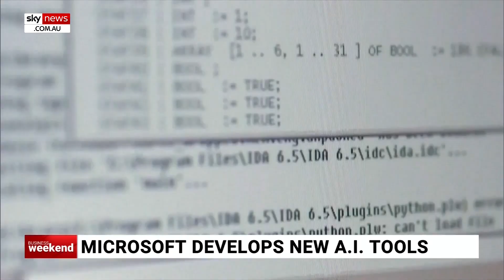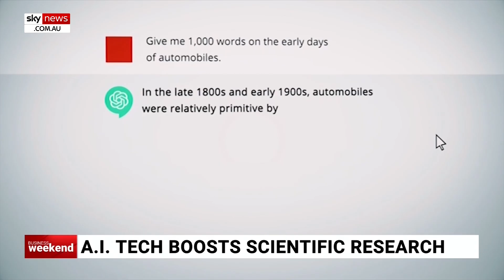Microsoft Asia president hails AI revolution as most pivotal technological shift in a century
Microsoft Asia President Ahmed Mazhari has named the recent developments in artificial technology as one of the pivotal technological shifts over the last 100 years.

Mr Mazhari said he is energised by the possibilities of artificial intelligence as he listed off many of its uses in workplaces and at home.

“We think of this actually as a general-purpose technology, probably like electricity,” Mr Mazhari told Sky News Business Editor Ross Greenwood.

“There is not a technology I could say in the last 50 years that has the parallels to be as pervasive as AI.”